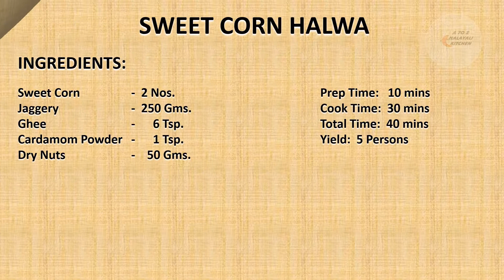How to Make Brown sugar Halwa | ചോളത്തിന്റെ പാലെടുത്ത് ഉണ്ടാക്കിയ നല്ല ഹെൽത്തിയും ടേസ്റ്റിയുമായ ഹൽവ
ഇന്ന് ഞാൻ ഉണ്ടാക്കുന്നത് സ്വീറ്റ് കോൺ ഹൽവ എല്ലാവരും ഈ വീഡിയോ കണ്ടു ഉണ്ടാക്കി നോക്കി നിങ്ങളുടെ കമന്റ്സ് അറിയിക്കണം, പിന്നെ സബ്സ്ക്രൈബ് ചെയ്യണം.

എന്റെ വീഡിയോ കണ്ടു ലൈക്കും, സബ്സ്ക്രൈബ് ചെയ്ത എല്ലാവര്ക്കും ഒരുപാടു താങ്ക്സ്.   ഇനിയും നിങ്ങളുടെ സപ്പോർട്ട് ഉണ്ടാവണം.

Sweet Corn Halwa

Prep Time:   10 mins
Cook Time:  30 mins
Total Time:  40 mins
Yield:  5 Persons

INGREDIENTS:

Sweet Corn  -  2 Nos.

(Brown Sugar)
Dry Nuts  -    50 Gms.